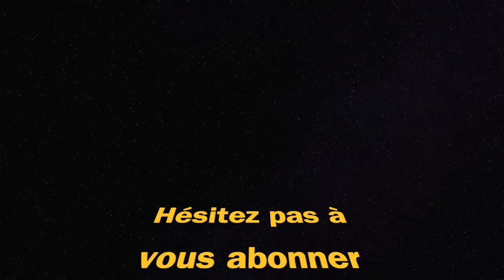MEILLEURE CLASSE COOPER 2.0 (Warzone Pacific saison 1)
meilleure classe cooper warzone pacific / best class setup